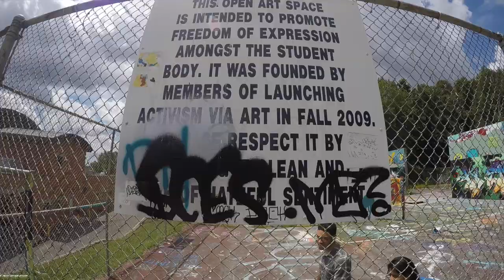SSS Street Art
Street artists' Snooze and Ransom tell the story of SSS through art with some help from a few UConn Huskies.